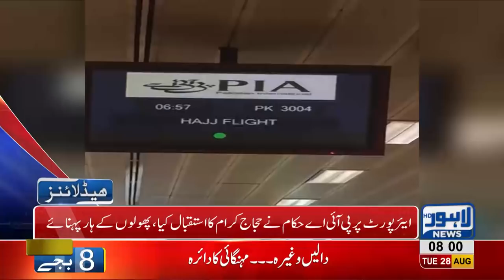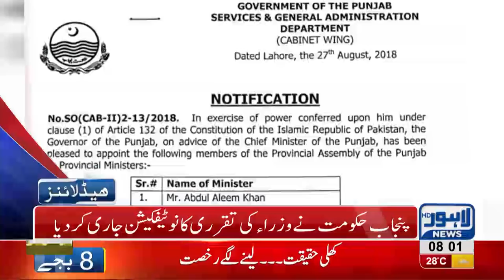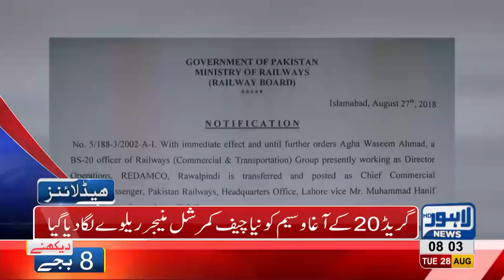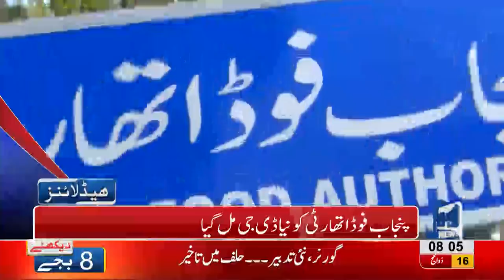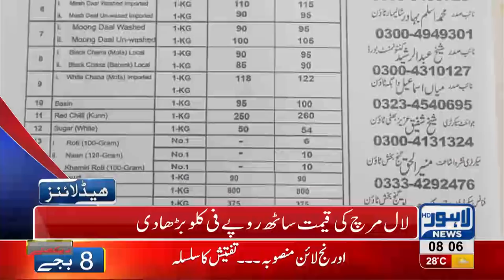08 AM Headlines Lahore News HD - 28 August 2018